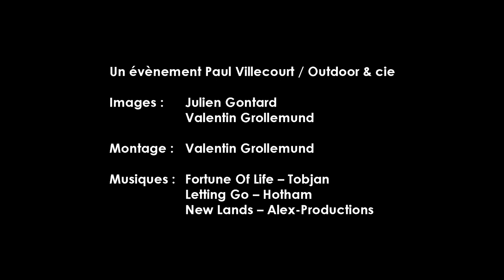Open Canoe Festival 2022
Le plus grand rendez-vous Européen dédié au canoë de randonnée et à sa culture.
Europe's premier canoe rendezvous.
Rivière Drôme - France.